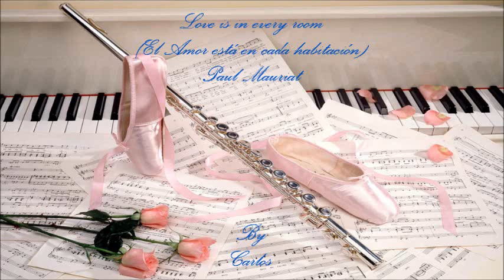Paul Mauriat - Love is in every room - El Amor está en cada habitación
CADA SEGUNDO SIN VOS

Si en cada aurora te vas
y con el alba volvés.
Si cada noche al soñar
sangro tu nombre otra vez.

Me engaño al verte al pasar:
"Saldré a buscarte después"
No hay río que sin caudal
pueda abrigar algún pez.

Suelo ponerme a pensar:
¿De donde saco el valor?
En esta gris tempestad
camino sin tu calor.

se hace más fuerte el dolor,
y la piedad no entiende
a mi corazón.

¿En qué horizonte andarás?
¿A quién hechiza tu voz?
¿Quién cosecha sin sembrar
Semillas de mi pasión?

Varado sobre mi piel
quedó el beso de labios.
No se entiende con mi ser
este paisaje sin vos.

Miro de lado al dolor
si olvido que te amaré,
no callaré mi razón
vuelvo a pensarte otra vez.

a mi corazón.